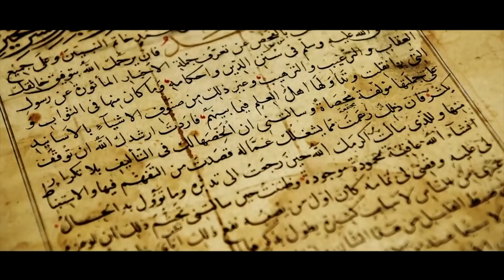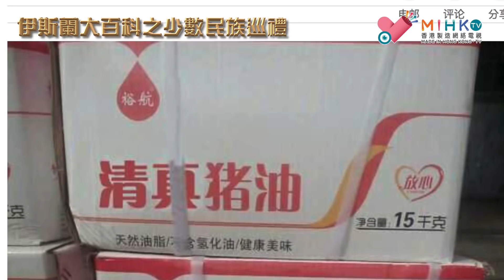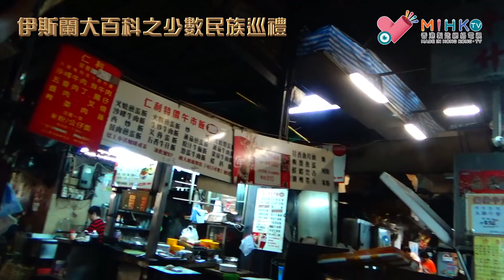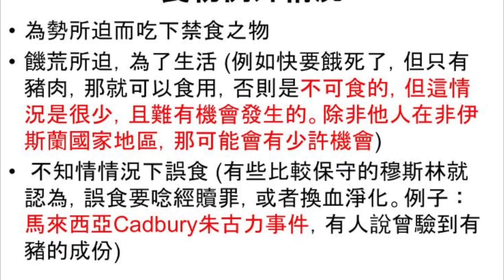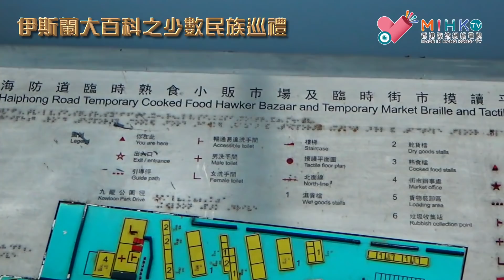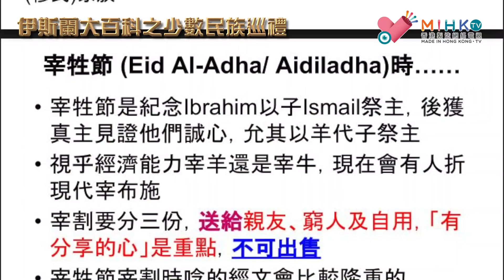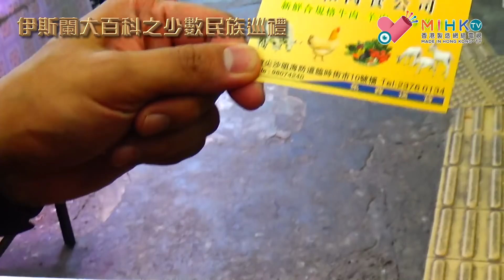伊斯蘭大百科之香港少數民族巡禮 ep08a - 海防道臨時街市，全港最集中清真肉食市場/ 回教徒為什麼不吃豬/ 世上並無清真豬肉這回事/ 回教徒宰殺牲口儀式/ Jacky大馬報告納吉貪污審判情況